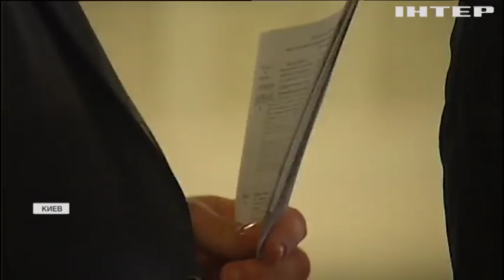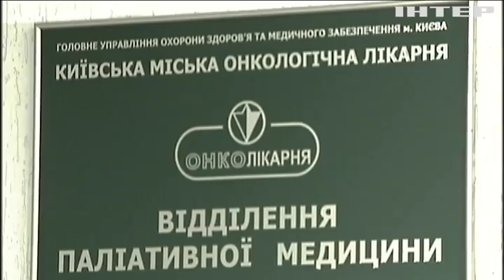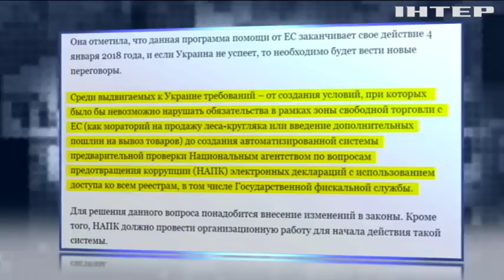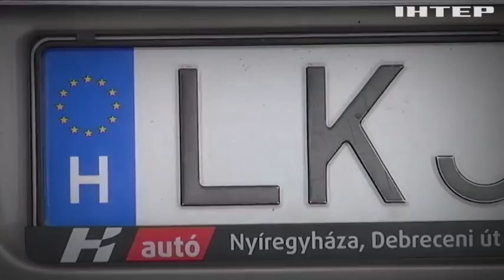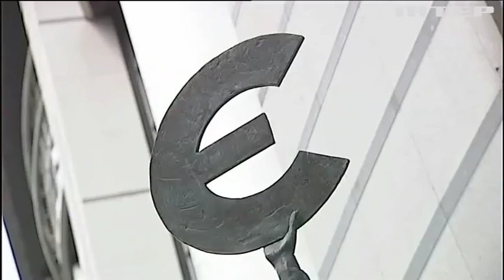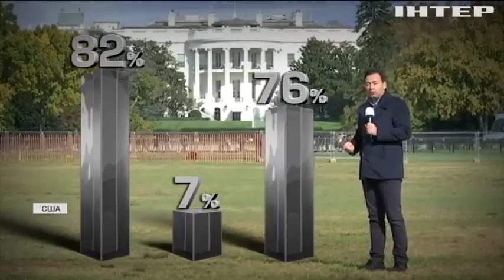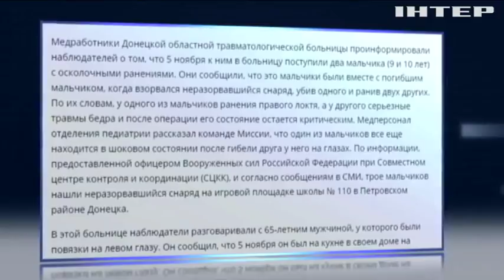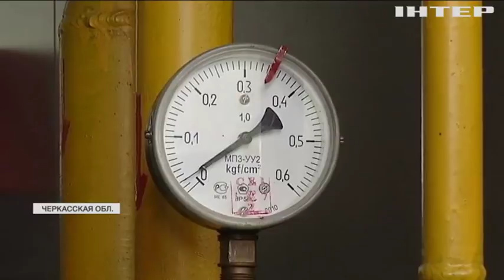Подробности недели, выпуск за 10 ноября 2017 года